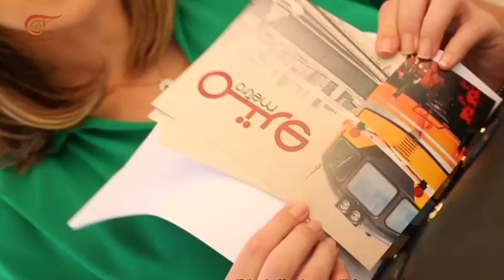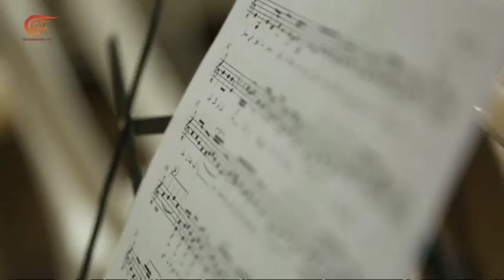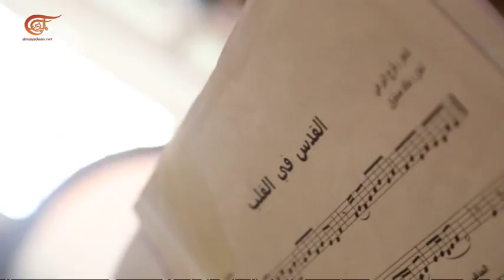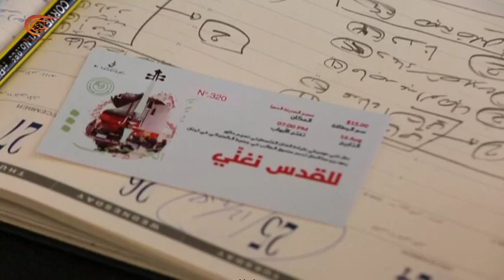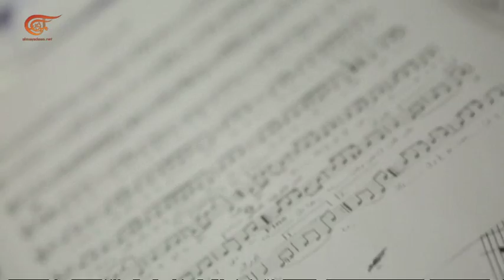مترو | الكمنجاتي موسيقى جامعة | 2018-09-01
تقديم: ريحان يونان
إعداد:  ريحان يونان
إنتاج:  حسام صلاح